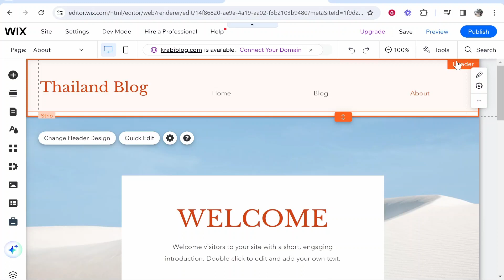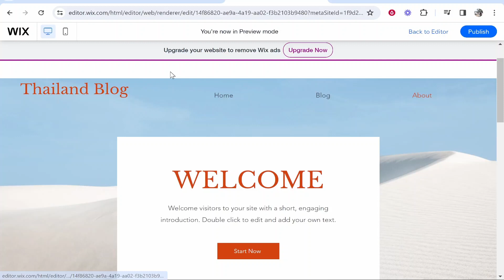How To Make a Header Transparent on Wix - Quick Guide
Follow this quick guide to learn how to make the header transparent on your Wix website. This is a quick and simple change. Learn how in 1 minute.